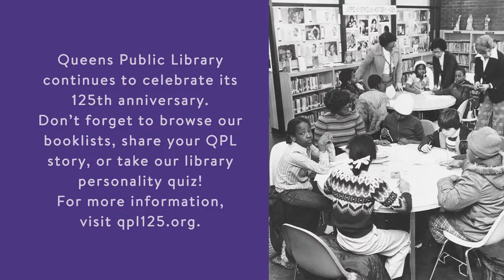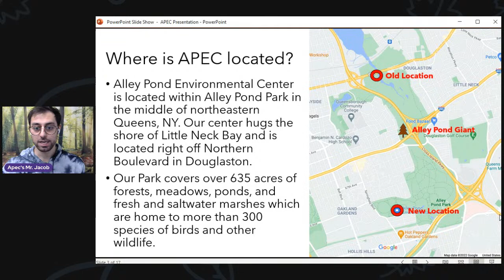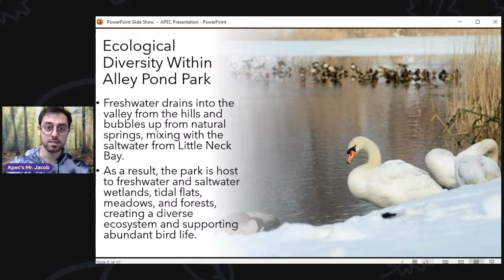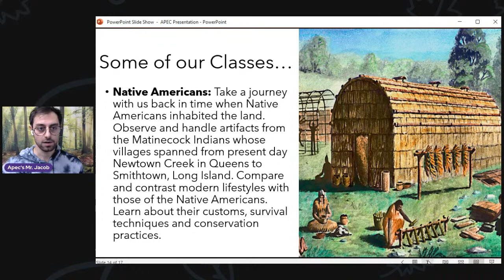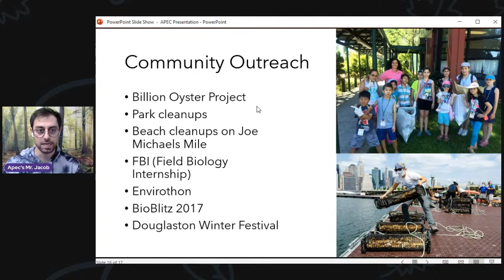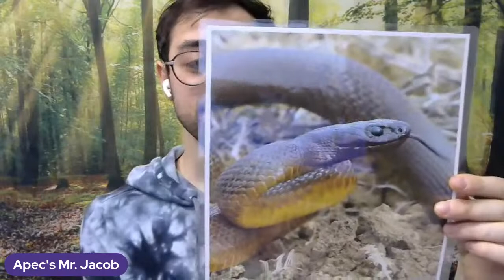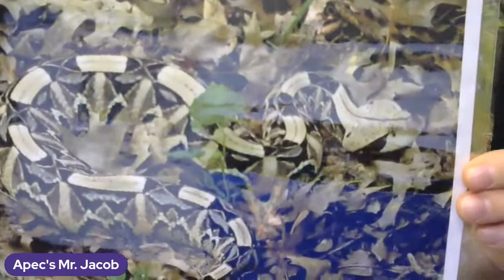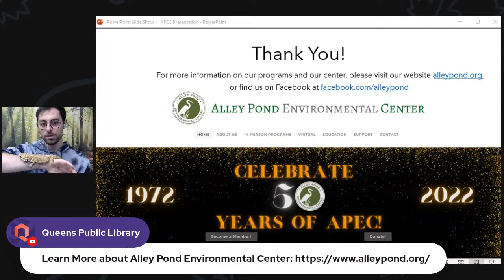Wild in Queens: A Hunters Point Environmental Education Center Program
Alley Pond Environmental Center is 50! Let’s celebrate the natural areas, educational, and recreational opportunities for folks of all ages. Enjoy this virtual tour, then plan a visit to this natural gem. You can walk the trails and experience a little wilderness in the city.

These programs are made possible by the Newtown Creek Environmental Benefit Fund, administered by City Parks Foundation and funded by the NY State Department of Environmental Conservation.